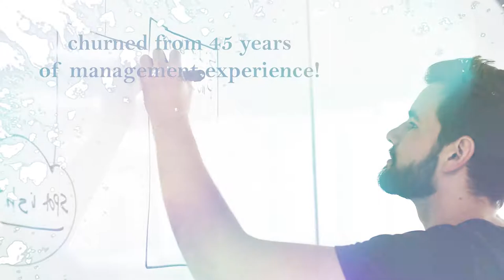MANAGEMENT BY TRUST by M. P. SINHA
About the Book -:
This book is a humble attempt at sharing the pearls about Management that Manager M learned and practiced, in his expansive career, leading him to be known as the ‘Turn Around Manager’ in the industry. It is written, filled with anecdotes, lest the book becomes another dry instructional book on management. Hopefully, the book will inspire and nurture young managers in the journey of their chosen profession.

About the Author -:
The Author has worked for more than four and half decades in Industries in India and abroad and including Government Sectors and Private Sectors and at the level of Chief Executives for more than one and half decade combined. He was a respected member of almost all professional bodies, was profusely awarded like Gem Of India, IIM-KK Award 2003, International Professional of the year 2005, and so on. His lecture on Public Sector vs. Private Sector on Annual day function of State Management Association was widely appreciated, where he reclassified the industry into Efficient Sectors and In-efficient sectors as both sides have equally Gems and duds. The Author himself has also turned around a long list of industries during his long career.